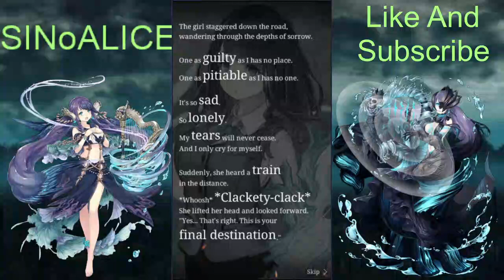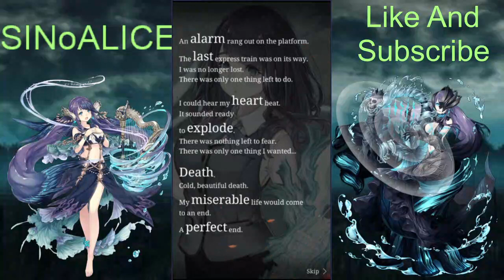SINoALICE - Little Mermaid - Chapter 4 ||Act Of Reality - Normal Mode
After walking down the streets, she comes to a train station and decides what she is going to do next.